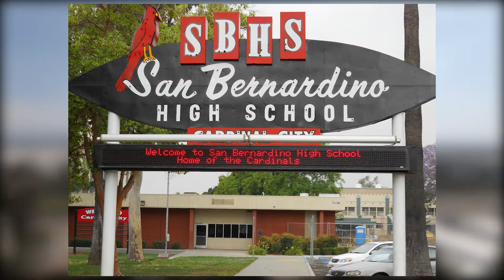Youth Action Project Gives Youth a Voice